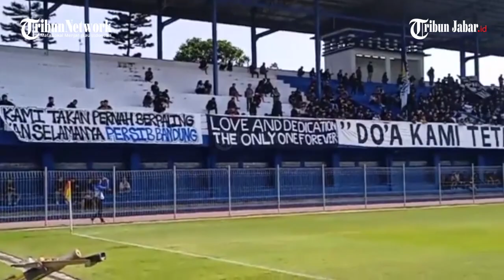RESPON LEVY MADINDA, Adik Rachel Maryam Pimpin Bobotoh Persib Kepung Sidolig Beri Motivasi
Adik Rachel Maryam Pimpin Bobotoh Beri Motivasi Langsung ke Pemain, ini Tanggapan Levy Madinda

Penulis: Cipta Permana | Editor: Kemal Setia Permana | Video Editor: Edwin Tk